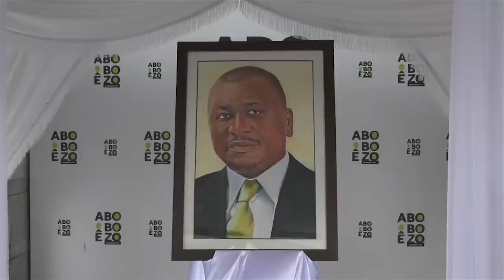BLACK SONGUI - HOMMAGE À HAMED BAKAYOKO (CLIP OFFICIEL)